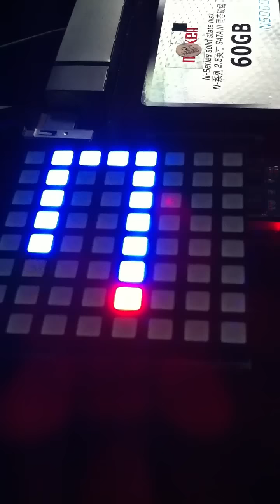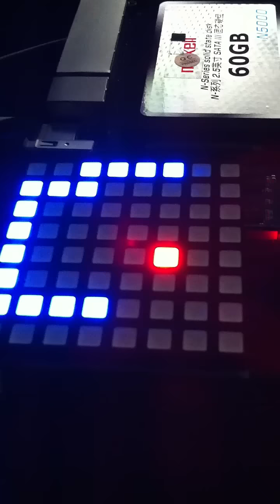banana pi BPI R1 test 8X8 RGB module SnakeRGB